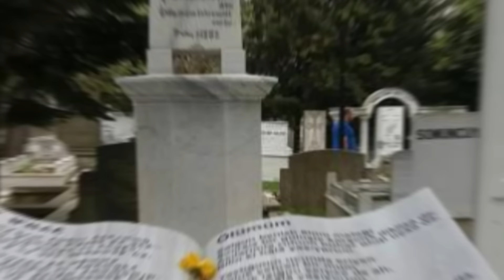ՊԵՏՐՈՍ ԴՈՒՐՅԱՆ/ ՀԱՐԳՍ ՉԳԻՏՑԱՆ, ԲԱՅՑ ՊԻՏԻ ՓՆՏՐԵՆ ԶԻՍ